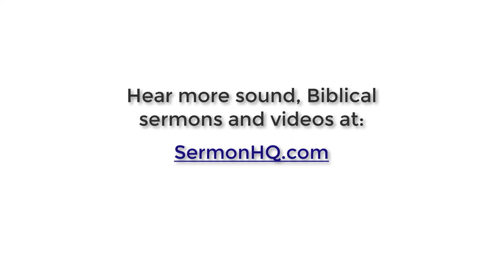George Müllers Conversion